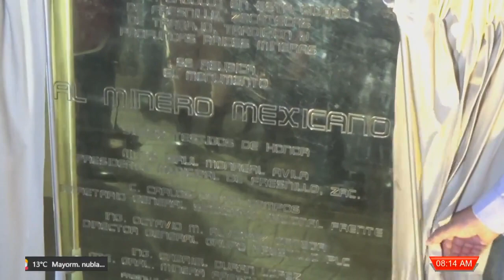Inauguran el Monumento al Minero Mexicano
Este lunes las autoridades municipales inauguraron el Monumento al Minero Mexicano en Fresnillo, uno de los monumentos más representativos de la ciudad que recientemente cambió de ubicación luego de casi 30 años de permanecer en el conocido puente del minero.